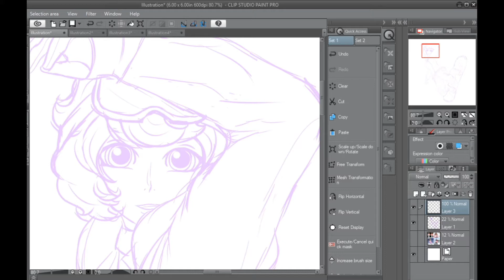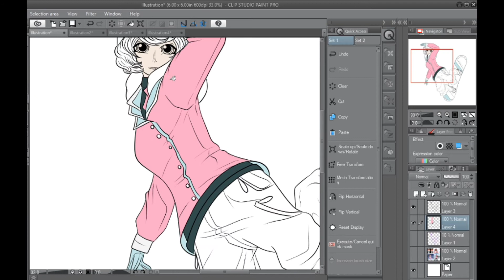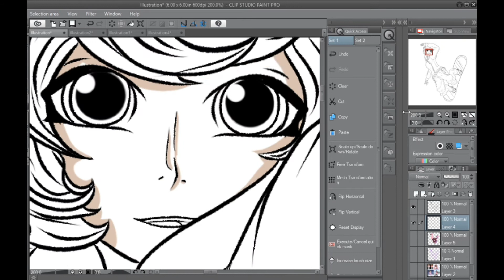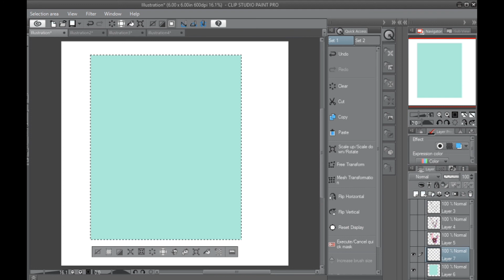StressMonster101 (speeddraw)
I love Stress so much, hopefully she's mayor!

I got that stupid watermark off, thanks mom.